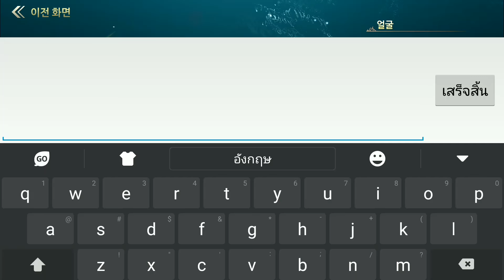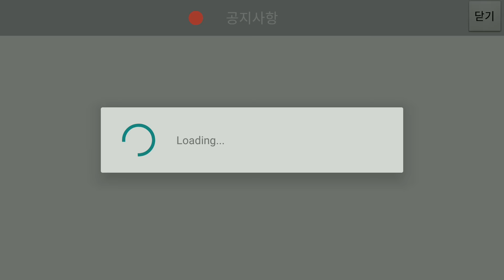THINE (다인) เกมมือถือ MMORPG ฟอร์มยักษ์ จากค่าย NEXTMOVE ภาพสวยอีกแล้ว !!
THINE (다인) เป็นเกมแนว MMORPG ที่ผู้เล่นจะได้รับบทเป็นตัวละคร 4 อาชีพ ได้แก่ Warrior, Wizard, Summoner, Assassin ซึ่งแต่ละตัวก็จะมีจุดเด่นที่แตกต่างกัน แต่ระบบที่น่าสนใจของเกมคือระบบ RVR หรือ Region Vs Region ที่ผู้เล่นสามารถเลือกฝ่ายที่แบ่งออกเป็นสองข้าง และต้องมีการปะทะกันอยู่ตลอด นอกจากนี้ตัวเกมยังใส่ Content น่าสนใจอีกเพียบ

พื้นที่เกมส์โดยประมาณ 1.10GB

✨IOS : รอก่อนนะ